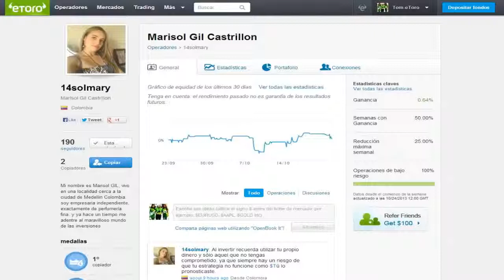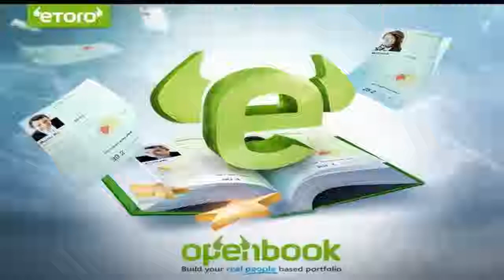Historias de Exito en eToro 14solmary